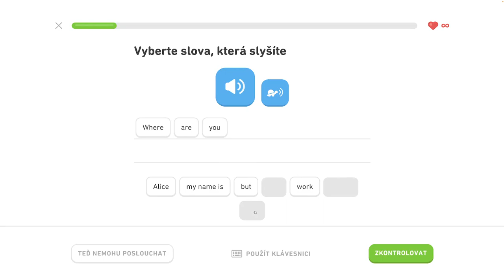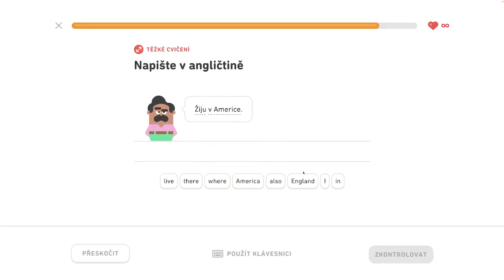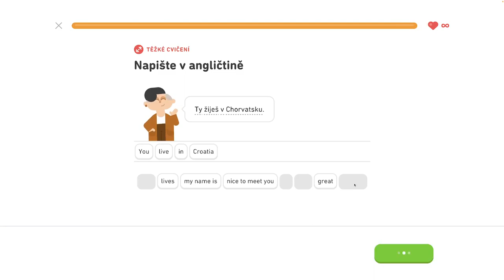🇺🇸 S1, J3 - Naučte sa prítomný čas 1/5 - Naučte sa prítomný čas, spoznajte priateľov na večierku